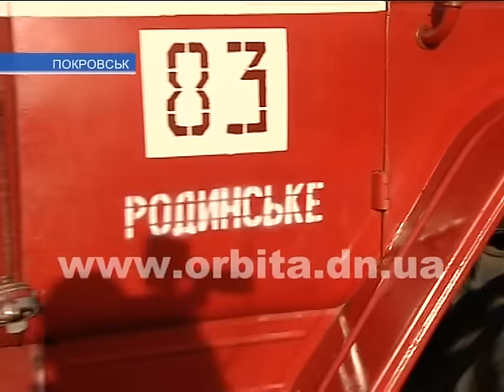Беспощадный огонь: торговый комплекс «Лоза» горел более двух часов